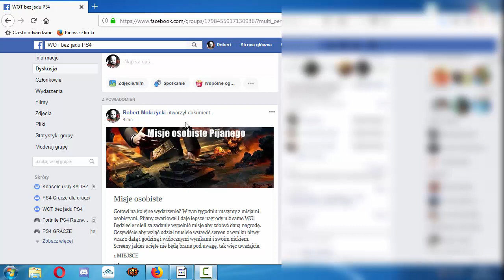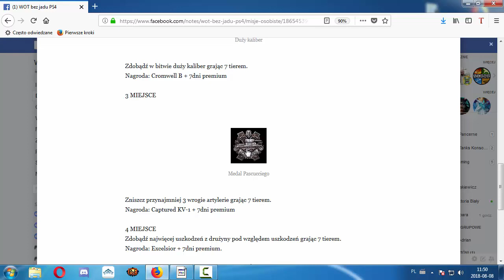World of Tanks PS4 Misje osobiste Pijanego!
Zapraszam do zabawy i rywalizacji.